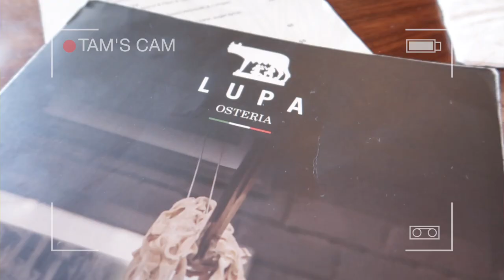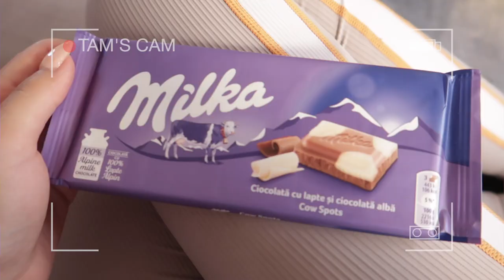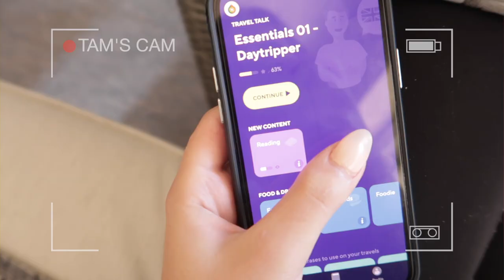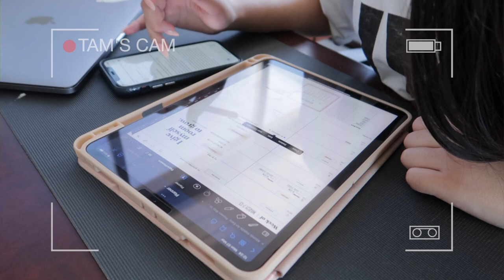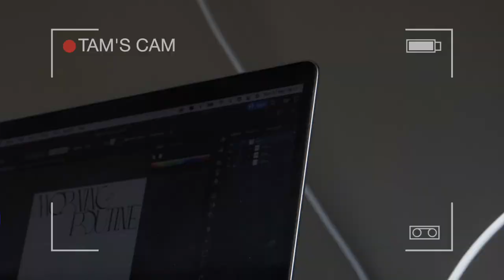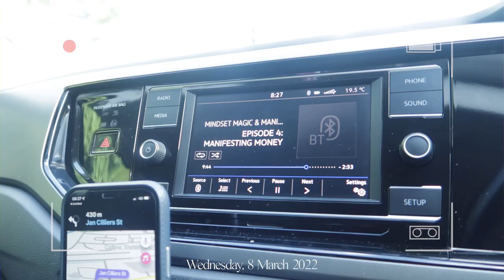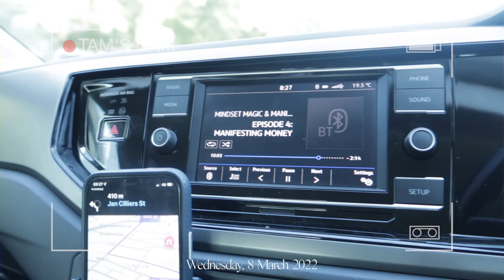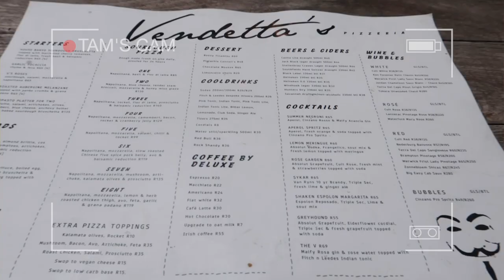VLOG - Productivity + Cleaning + Designing + Admin Week | Tamarah Gabriella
⋒ FAQ ⋒
Age:
21
Where are you from:

⋒ TAGS ⋒
Vlog, south africa, south african youtuber, zimbabwean youtuber, student life, tamarah gabriella, stellenbosch, stellenbosch academy, multimedia design, cape town, cape town vlog, Productivity + Cleaning + Designing + Admin Week